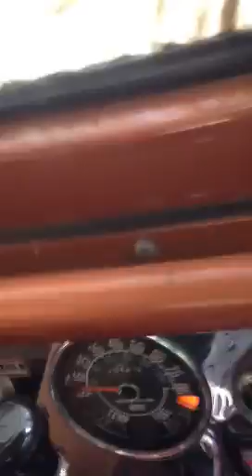Brantley County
Swamp